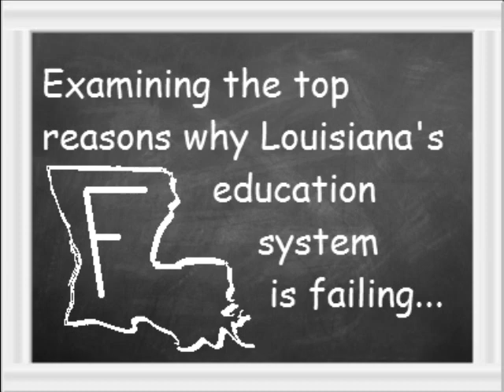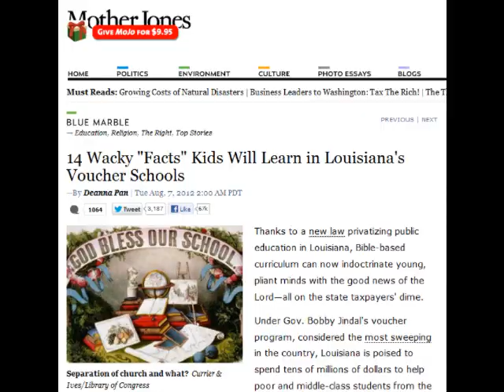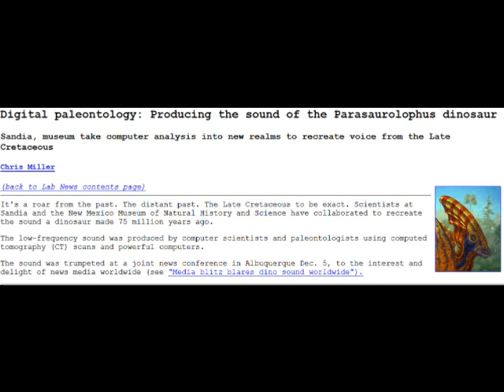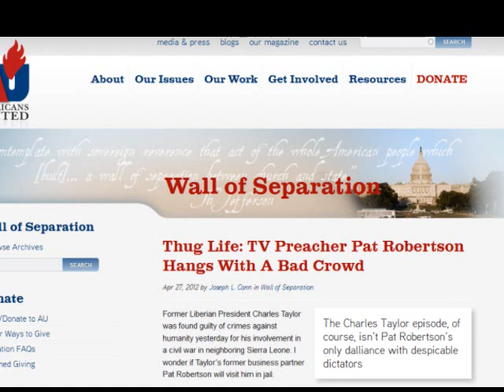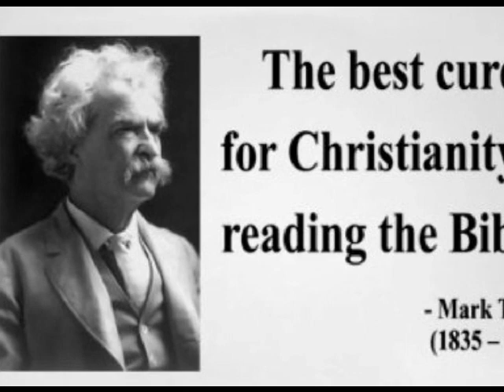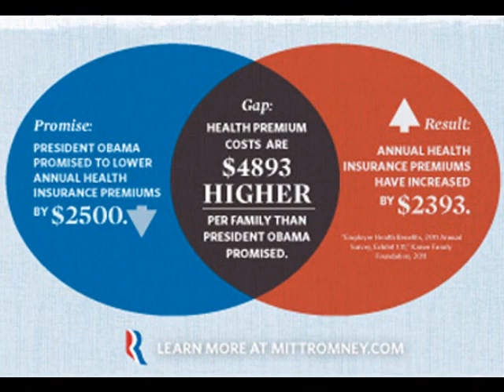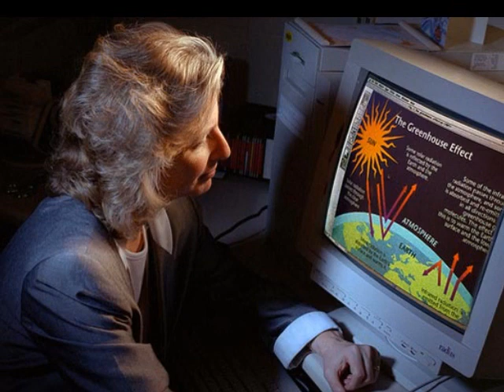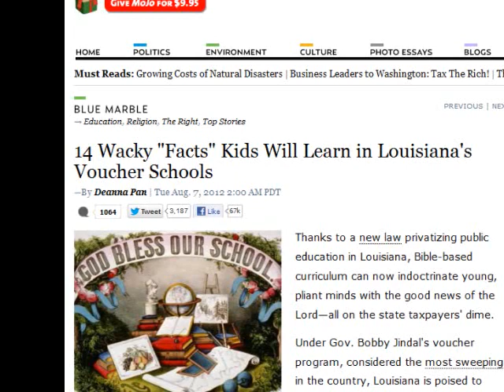Tax $ 4 Creationism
14 Wacky "Facts" Kids Will Learn in Louisiana's Voucher Schools
Thug Life: TV Preacher Pat Robertson Hangs With A Bad Crowd
Digital paleontology: Producing the sound of the Parasaurolophus dinosaur